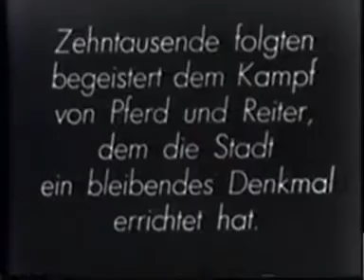Die Rennwiese Castrop-Rauxel / Wochenschau 1939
Ein kleiner Film zur Rennbahn in Castrop-Rauxel, die von 1874 bis 1970 existierte.